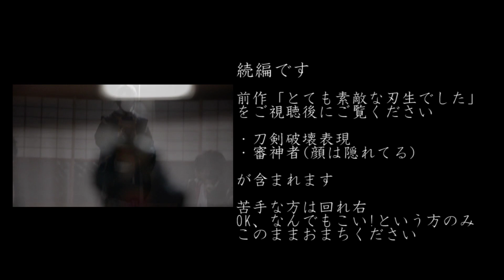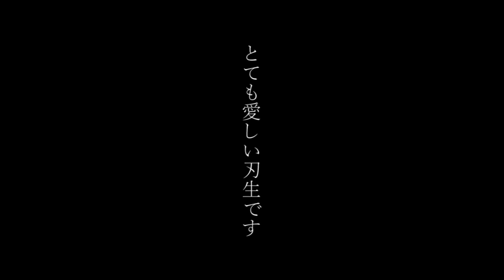【コスプレPV】刀剣乱舞-とても愛しい刃生です-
100回目の誉の願いが叶う日

冒頭の注意書きをよくお読みください。
被写体が実際に動いています。苦手な方はご注意ください。
お借りした音源ご本家様、振付ご本家様などは動画中に記載。